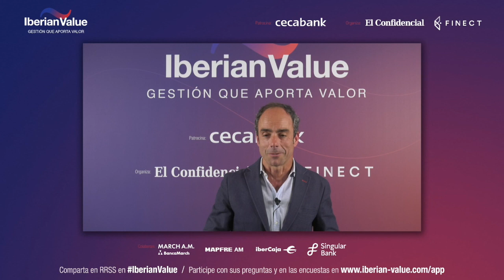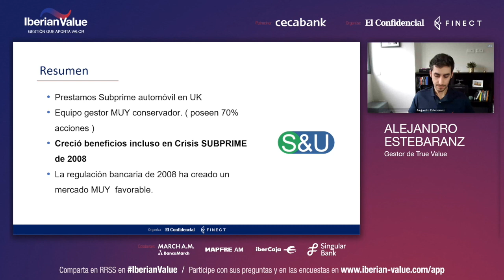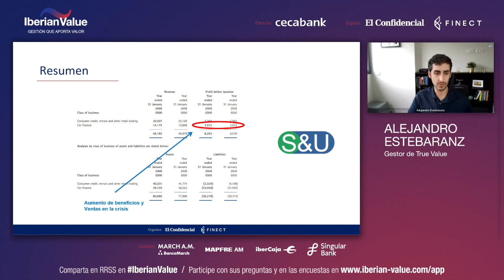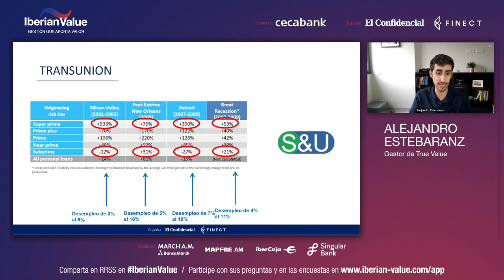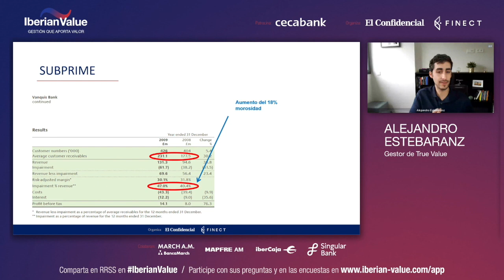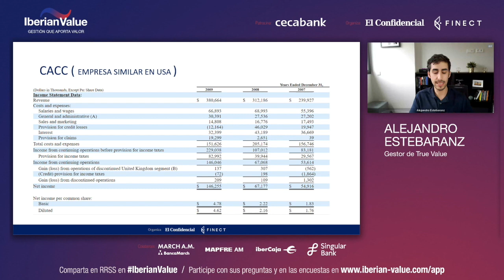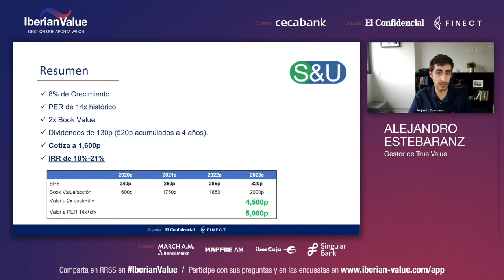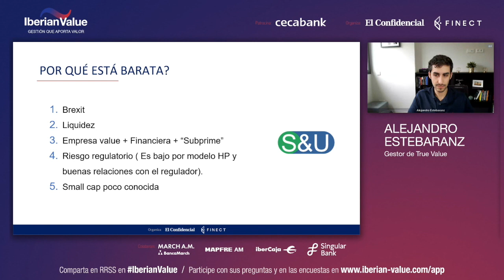6 | Iberian Value Alejandro Estebaranz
Alejandro Estebaranz, gestor de True Value